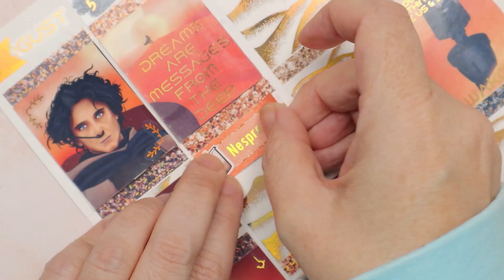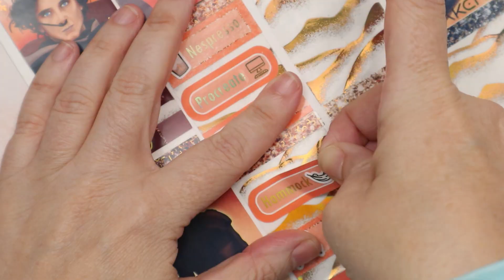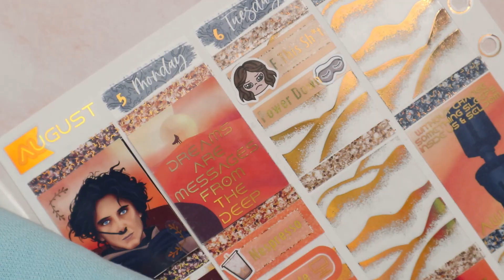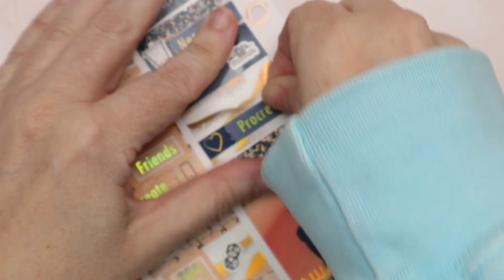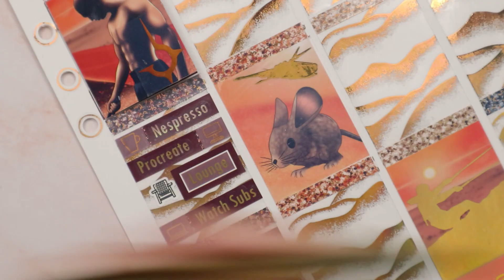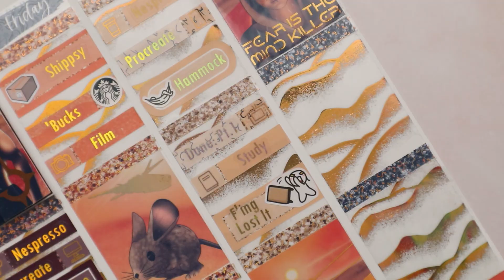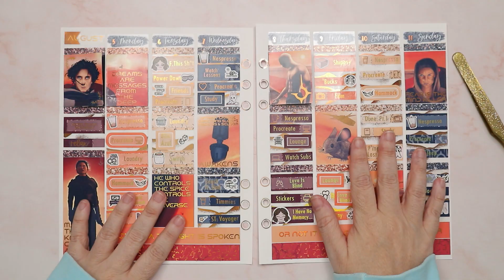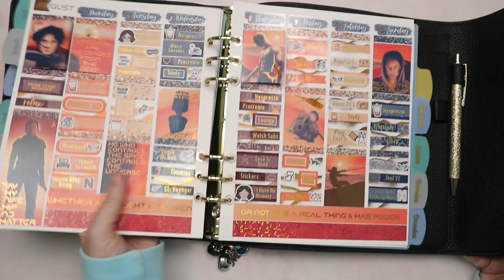Plan With Me | AUG 5-11 | "Arrakis"